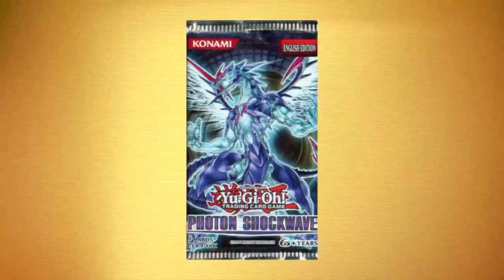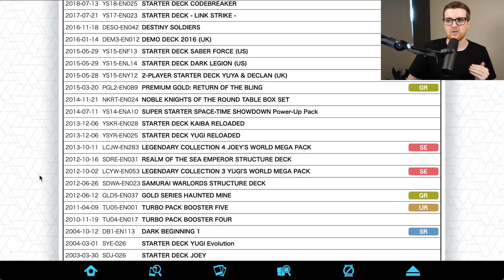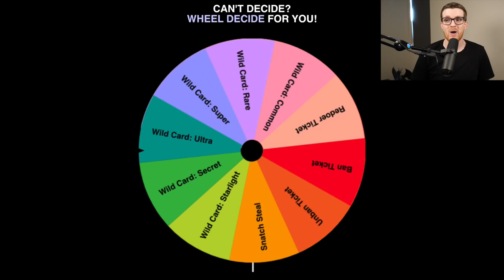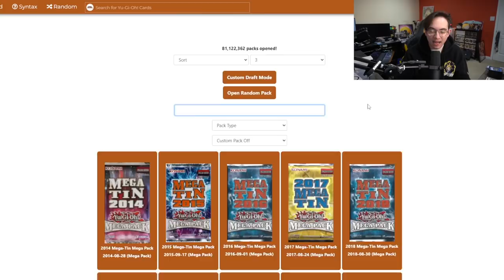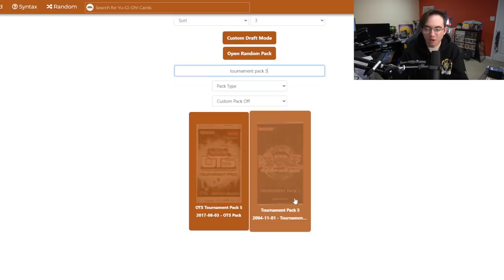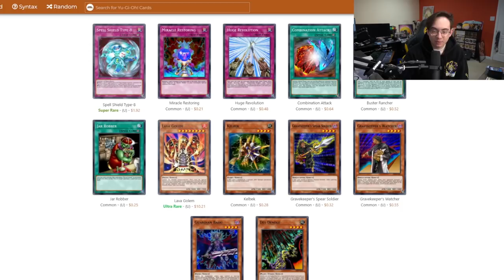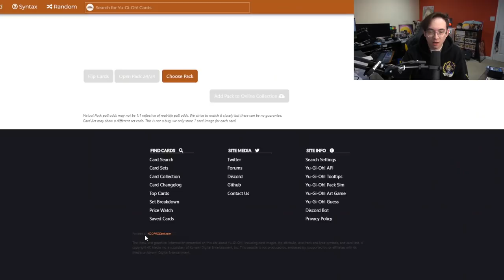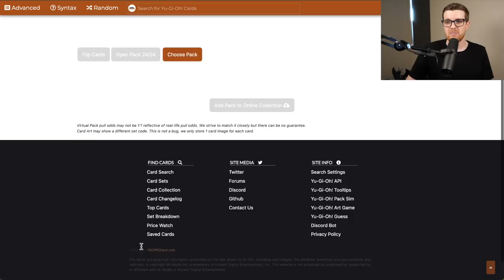Dark Revelation 1 | Yu-Gi-Oh! Progression Series 2